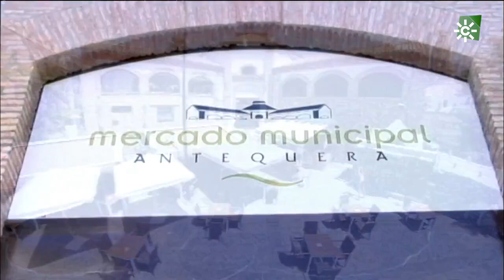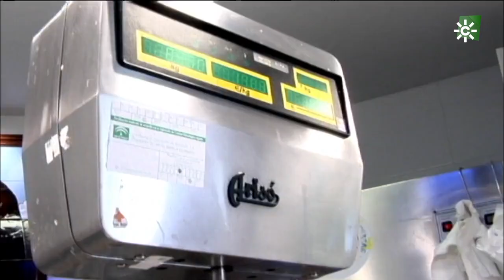Mercado municipal de Antequera, Málaga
Como otros muchos en Andalucía, el Mercado municipal de abastos de Antequera, en la provincia de Málaga, nos ofrece una gran variedad de puestos de todo tipo y son, junto a las tiendas de barrio, una magnífica opción para hacer nuestra compra diaria.